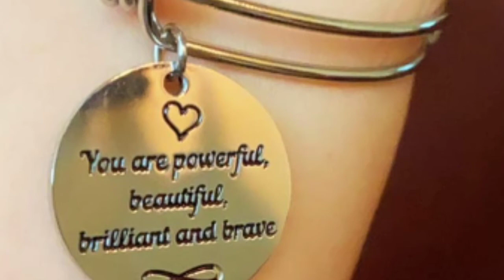Shehnaaz Gill Hairstylist Anuj Mehta Share Latest Pic Of Shehnaaz | Shehnaaz Gill New picture • Sid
Exclusive Updates on TV and Bollywood

ADMIN - Sarthak Chauhan
  Mayank Chauhan